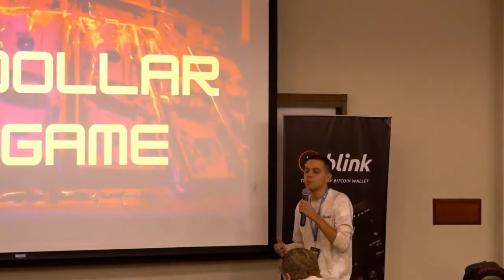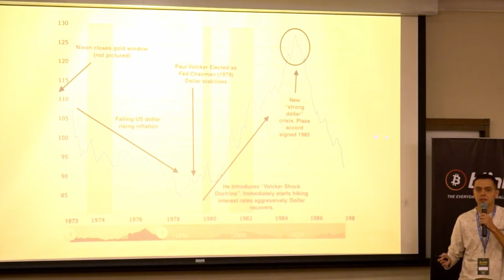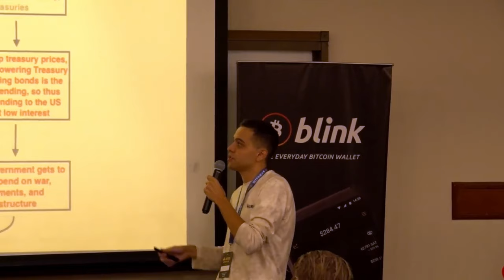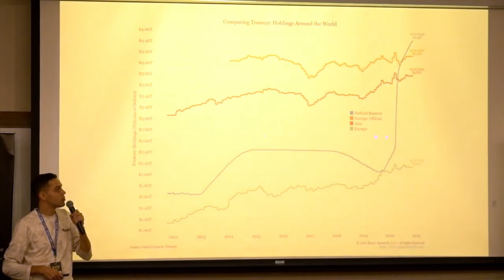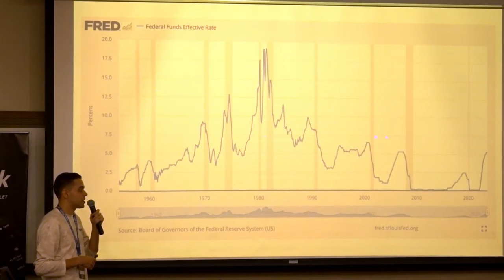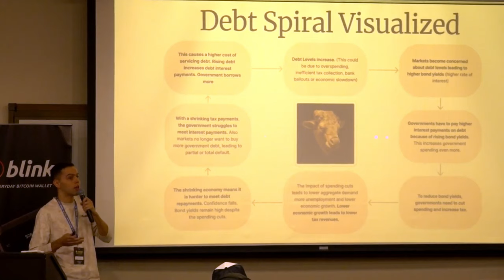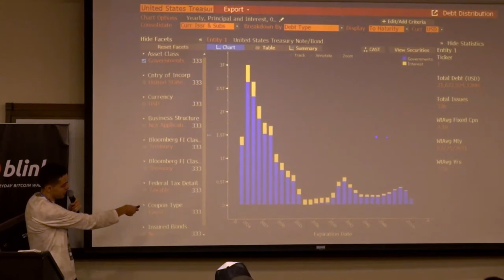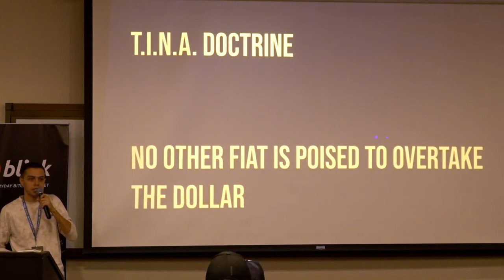This Is The Dollar Endgame: Adopting Bitcoin 2023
A summary of Dollar Endgame Theory from Beginning to End. The finale is not like anything you'd ever expect.

Purchase a copy of the Dollar Endgame, now on Amazon and Kindle Bookstores